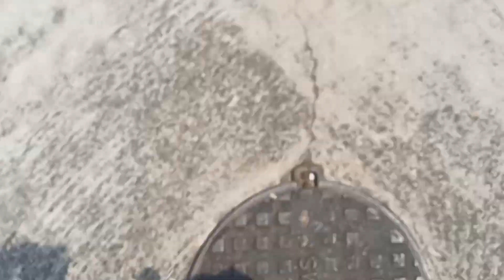A very special JURY VLOG *last one* from my 1st year | Nift Kolkata Vlogs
A very late vlog but definitely a very special one. To sum up my foundation year, it was a complete rollercoaster - from trying to fit in to knowing people from everywhere to sleepless nights and crying together and to finally making tons of memories, this year definitely knit all of us into one. I am so grateful for this year, the learnings, the memories and the bunch of crackheads I got to meet.

I hope you enjoyed watching this vlog (which is very very close to my heart).

Also do comment down questions you have for me related to Nift or video suggestions that I can make for you.